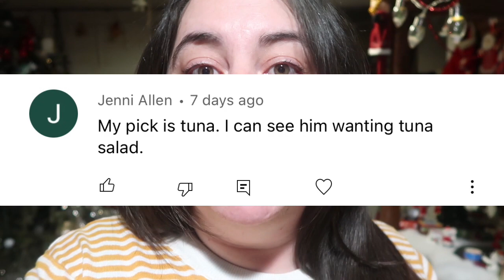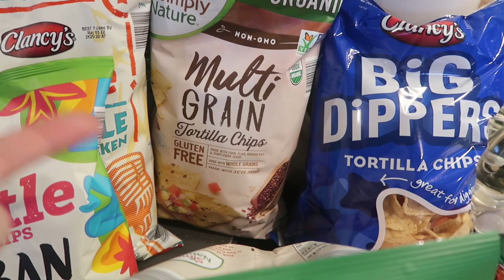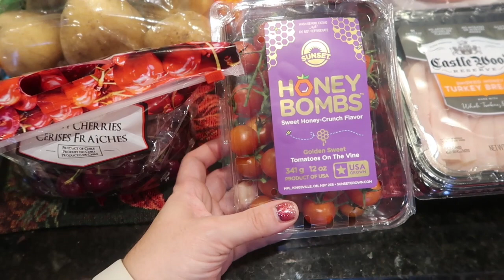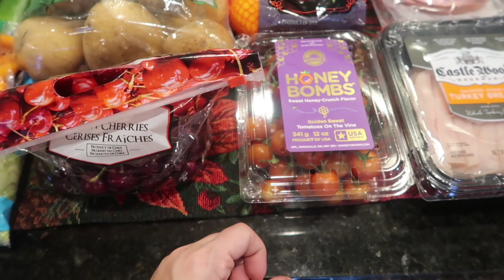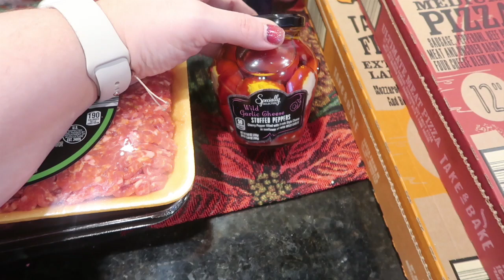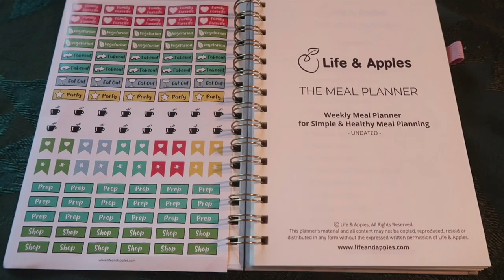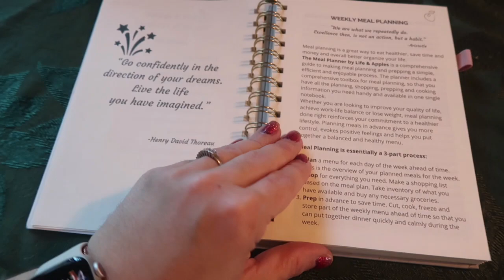Aldi Grocery Haul & some Target! | Finally a NY Grocery Haul!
What is up you guys?!?! I'm back today to share with you my weekly grocery haul and meal plan and this week I got to go to Aldi. You know if I'm near one I have to go. It was post storm so it could have been better but Ill take my fix when I could get it.

Want to save 10% on your order at the Smartbakingco.com

Aldi: $125.11
Gas: $0.00
Redeemed: $0.00
Total: $125.11

Target: $22.73
Gas: $0.00
Redeemed: $0.00
Total: $22.73

February's Total: $147.84

- Want to save 10% on your order at the Smartbakingco.com? tips for all shades of mommy life?